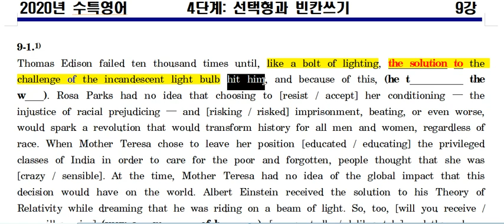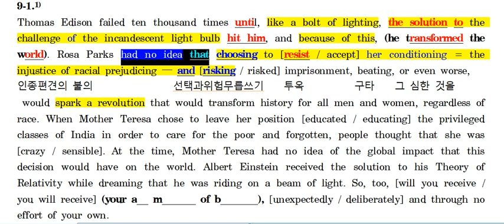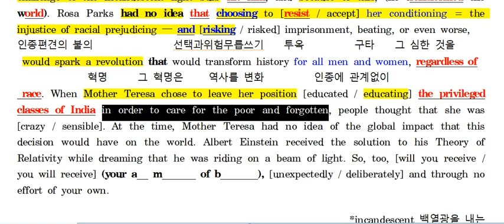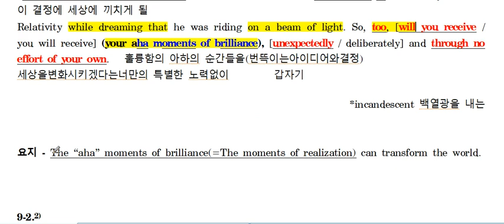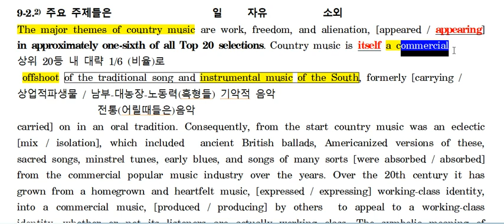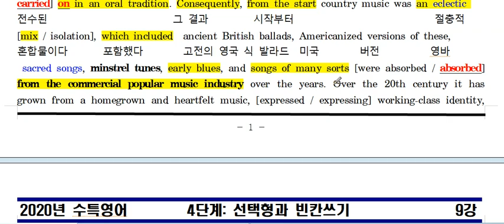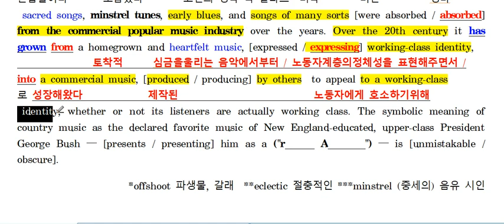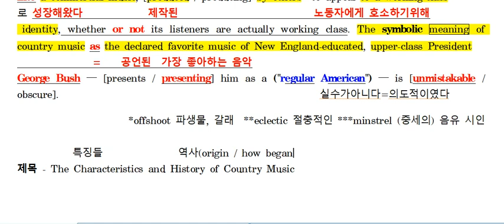2021 수특영어 9강 1번 2번 두번째복습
2021 수특영어 9강 1번 2번 두번째복습